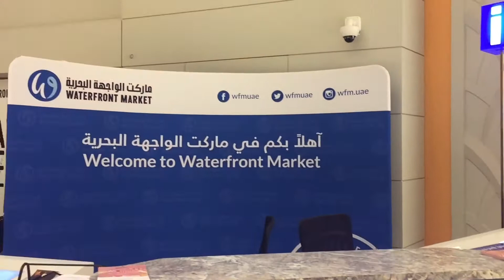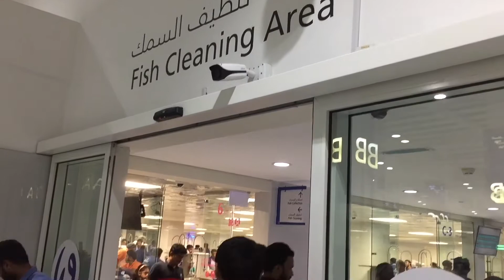ലോകത്തിലെ ഏറ്റവും വൃത്തിയുള്ള ഫിഷ് മാർക്കറ്റ്| CLEANEST FISH MARKET IN THE WORLD| DUBAI FISH MARKET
The bustling Deira Waterfront Market is an absolute must-see for foodies. Although it has always been a popular souk and a visitor favourite for many years, it’s now even bigger and better. The original Deira Fish Market, which had served customers since 1958, underwent a modern-day upgrade in mid-2017 resulting in a state-of-the-art urban facility.

This makes the market even bigger, cleaner and air-conditioned. But the atmosphere is still just like the old souk, and visitors can still find a magnificent assortment of seafood, including lobster, kingfish and pomfret. Grab seafood bargains at wholesale prices, and haggle your way through. You’ll also find plenty of other meats, fruits and vegetables in the same complex.